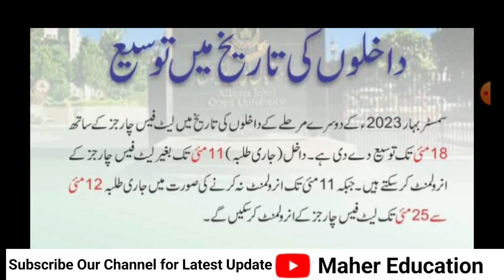AIOU Admission Date Extend With Lait Fee | اوپن یونیورسٹی نے داخلوں کی تاریخ میں توسیع کر دی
AIOU Admission Date Extend With Lait Fee | اوپن یونیورسٹی نے داخلوں کی تاریخ میں توسیع کر دی | AIOU@mahereducationsystemaiou1639